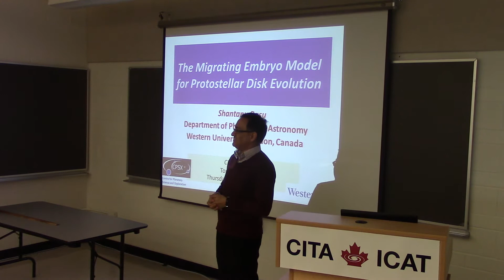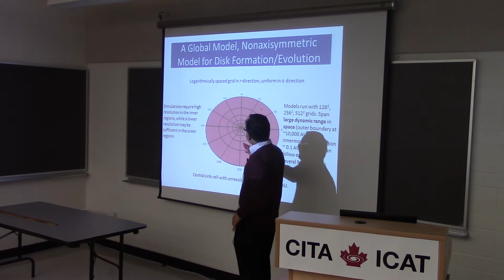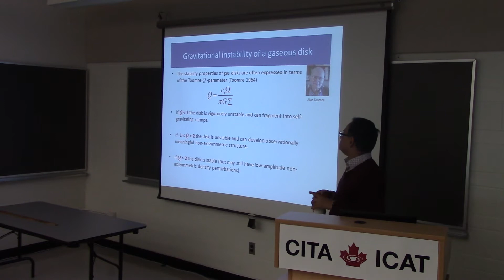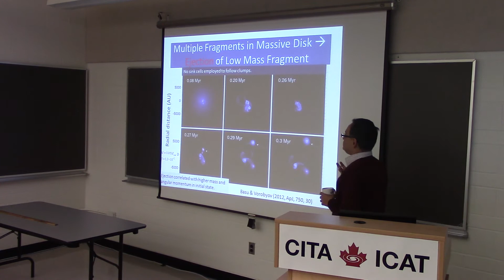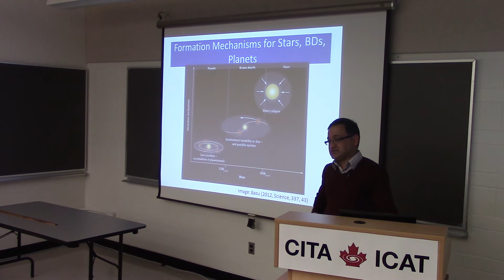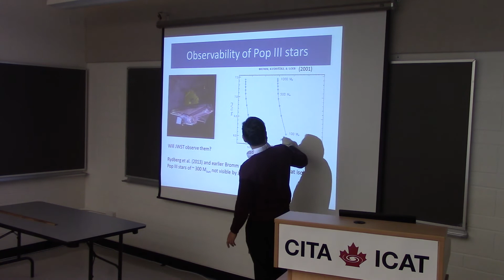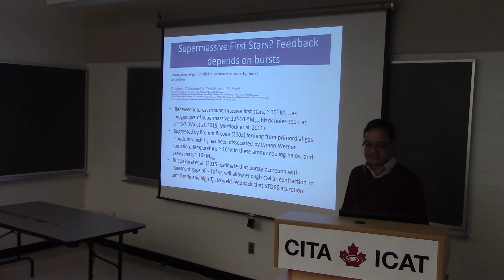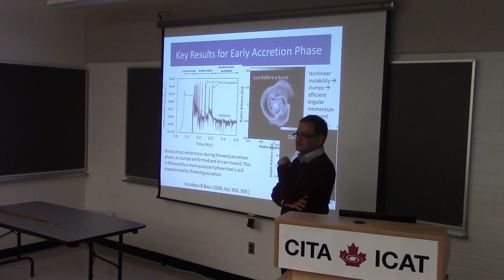CITA 703: The Migrating Embryo Model of Protostellar Disk Evolution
Title: The Migrating Embryo Model of Protostellar Disk Evolution
Speaker: Shantanu Basu (University of Western Ontario)
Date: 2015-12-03